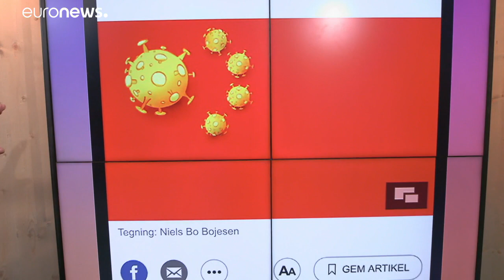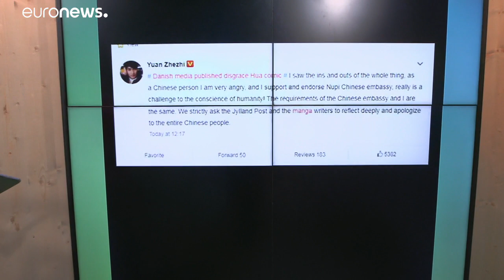Coronavirus sulla bandiera cinese: vignetta danese provoca caso diplomatico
s…